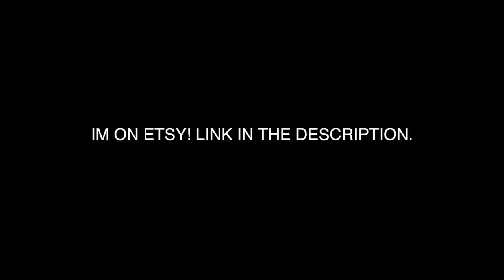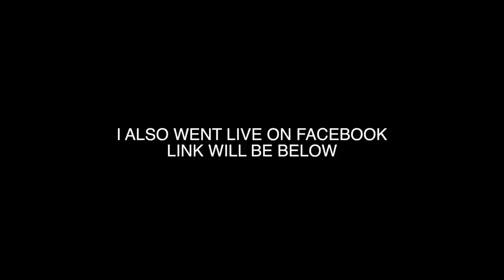GHOST PEPPER x Art Challenge!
What's going on guys! so here it is as promised! This video was a painful video to do but I did it for y'all! my fans!!! because I love y'all!

The ghost pepper artist challenge is about waiting 8 minutes before you eat or drink anything cold after you eat the ghost pepper but with in those 8 minutes you must attempt to draw an image. I chose my own fictional ghost pepper character named juan. juan died but no other fictional characters were hurt in the making of this film.

I suggest no one else tries this challenge but if you got the balls to do it! THE RECORD IT AND UPLOAD IT!!

WHAT CHALLENGE SHOULD I INFUSE WITH AN ART TWIST.

THANKS FOR 900 SUBSCRIBERS! I LOVE YOU ALL, LETS KEEP GROWING!

bliss.art